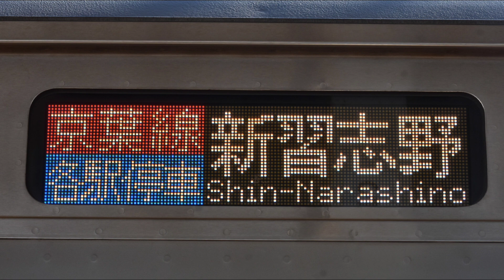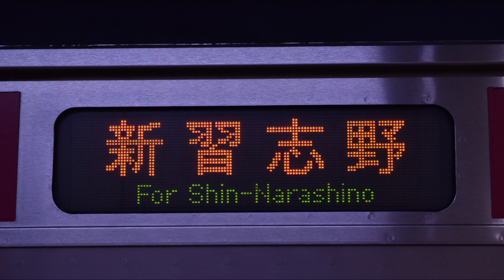蘇我駅4番線 京葉線周り 各駅停車 新習志野行 接近予告・接近放送